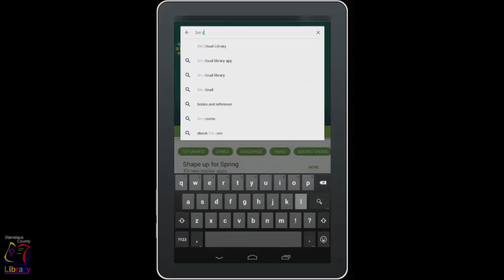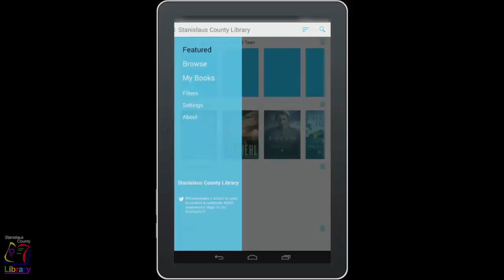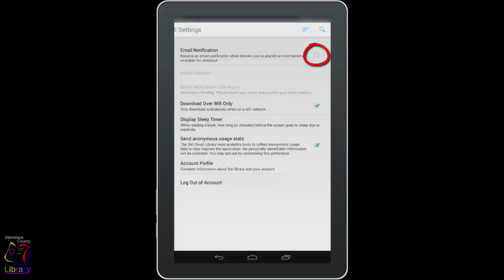Cloud Library on Android - Install and setup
Learn how to install the Cloud Library on an Android device and configure the initial settings.

Update: 3M Cloud Library has changed its name to Cloud Library